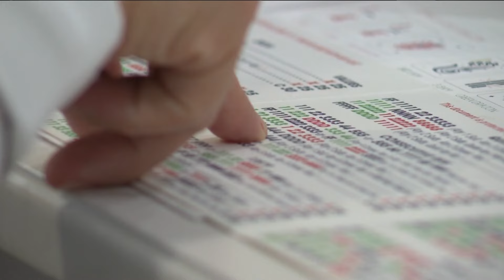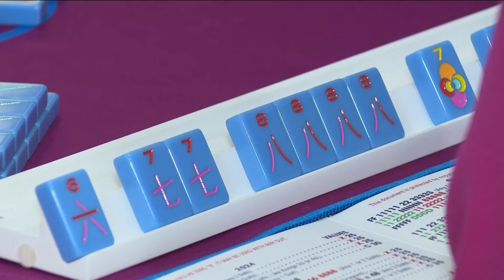Mahjong resurgence finds its way to San Antonio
A traditional Chinese game is getting back into the mainstream.